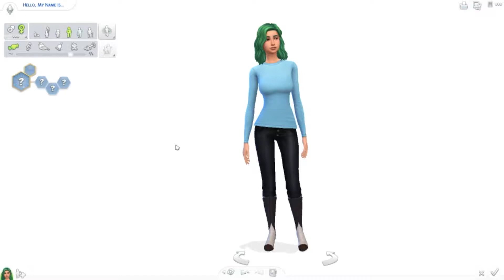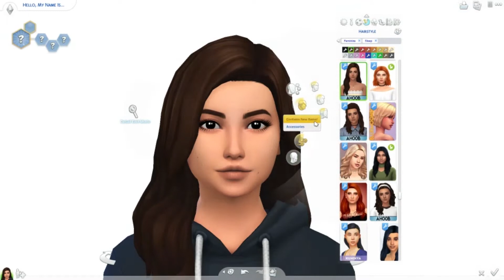CIARA HIGGINS | The Sims 4: Create a Sim